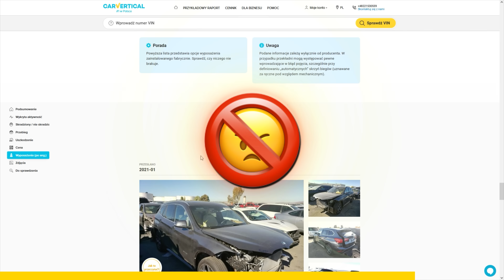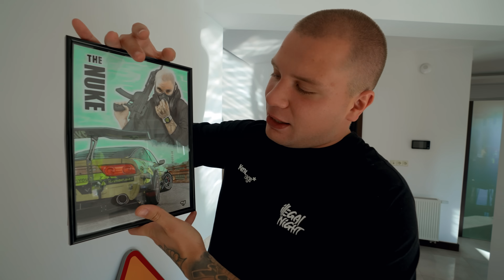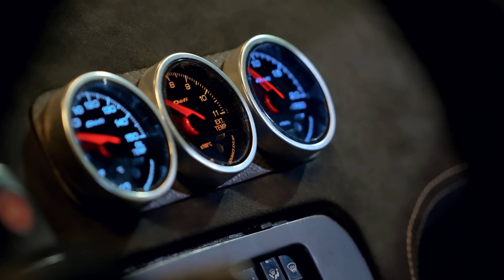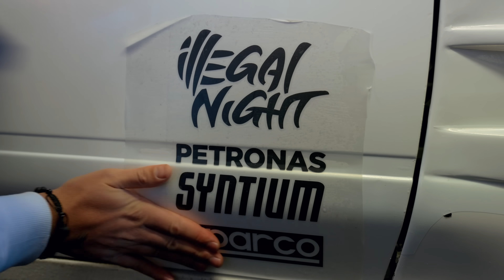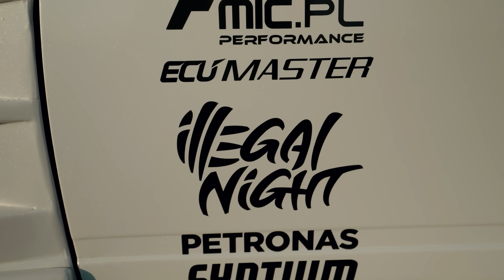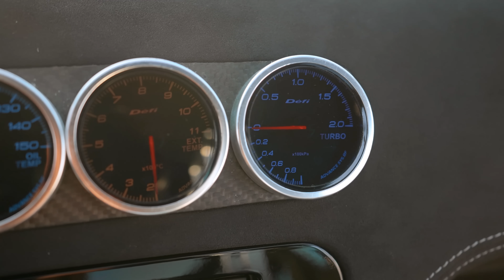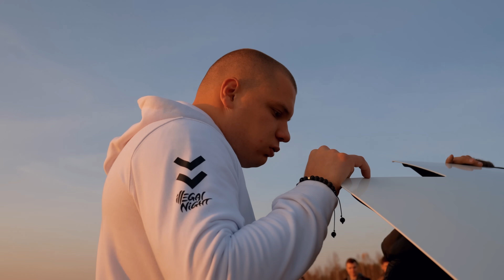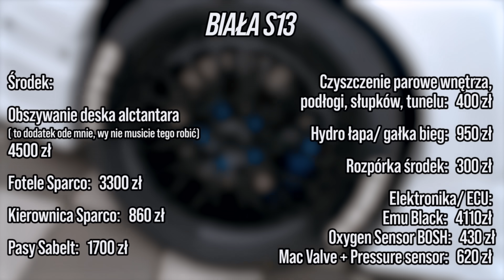Biały Nissan S13 gotowy! Finał projektu! | hamownia, Tor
Siema!
Kłaniam się!
Nissan S13 gotowy!
Zobaczycie w tym materiale całkiem sporo informacji na temat budowy bardziej budżetowego NISSANA niż THE NUKE!

Fragment na hamowni, fragmenty na torze!
Upalanie 200SXa również w tym materiale!

Pozdrawiam was wszystkich bardzo serdecznie i zapraszam na mojego instagrama:
Budda.7
Tam daily!

Piona!